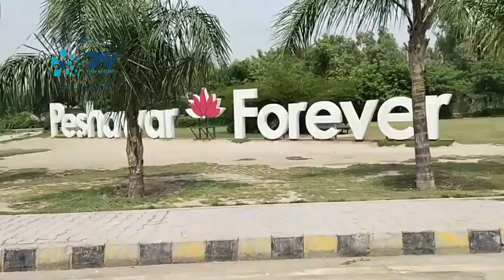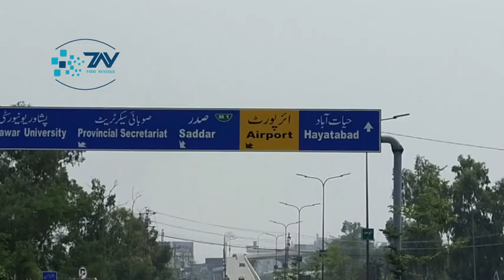Peshawar || The City Of Flowers || Capital City of Khybar Pakhtoonkhwa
The capital of Khyber-Pukhtunkhwa, is a frontier town, the meeting place of the subcontinent and Central Asia. It is perhaps the oldest living city in this part of Asia – a place where ancient traditions jostle with those of today, and where the bazaar in the old city has changed little in the last hundred years except to become the neighbour of a modern university, some modern hotels, some international banks and one of the best museums in Pakistan.No other city is quite like old Peshawar.
The bazaar within its walls is like an American Wild West movie costumed as a Bible epic. Pathan (Pukhtun or Pashtun) tribesmen stroll down the street, their hands hidden inside their shawls and their faces partly covered by the loose ends of their turbans (they have now been forbidden to walk armed in town). With his piercing eyes and finely chiselled nose, the Pathan must be the handsomest man on earth.
Clubs, churches, schools, The Mall, Saddar Bazaar and the airport are all part of the British contribution to modern Peshawar. Peshawar University, founded in 1950, and surrounded by University Town, lies to the west on the road to the Khyber Pass. Hayatabad, the newest suburb, is west of the university nearer the Khyber Pass.
Khyber Bazaar
Here you will find many of Peshawar’s cheaper hotels and, in the evening, food stalls selling excellent kebabs and fry-ups. Meat is sold by weight and then cooked while you watch. The main street, full of doctors, lawyers and dentists, features billboards depicting sets of false teeth of nightmarish proportions. Kabuli Gate, one of the walled city’s 16 gates, is at the end of Khyber Bazaar. The wall survived until the mid-1950s, and though the names remain, the gates and the wall have, for the most part, disappeared.

Qissa Khawani (Story-tellers’) Bazaar was described in the mid-19th century by the British Commissioner in Peshawar, Sir Herbert Edwardes, as ‘the Piccadilly of Central Asia’. Towering over the street are tall, narrow buildings with intricately carved balconies and window frames.Before the advent of radios and television, the art of professional story telling flourished in the traditional teahouses and balakhanas in the bazaar. The storyteller relied on his tongue and his imagination to earn his livelihood. The tales were partly narrated, partly sung to an audience of traders and travellers arriving with their caravans from distant corners of the world.

Chowk Yadgar is the ‘Speaker’s Corner’ and central square of old Peshawar. The monument at the centre commemorates the heroes of the 1965 Indo-Pakistan War and is the traditional town meeting place, where most political rallies and demonstrations take place.On the left of the square the money-changers squat on their hand-knotted carpets with their safes behind them and their pocket calculators and mobile phones at the ready. They will change any currency, but only accept clean notes.
Andershehr Bazaar
From Chowk Yadgar there are two interesting walks, one to the west and the other to the east. Running off the square to the west is Andershehr Bazaar, a narrow street of gold- and silversmiths selling jewellery (both tribal and modern), antique silver, old coins and military buttons and buckles. While you rummage through the boxes of treasures, trying on nomads’ earrings, the shopkeeper plies you with cups of sweet green tea brewed in huge copper samovars. Shinwari Plaza, 70 metres beyond the Mahabat Mosque on the right, is a plaza full of the best Afghan shops, happy hunting ground for jewellery and carpets, and all things Afghan.

Mahabat Khan Mosque is at the top of the hill on the right (north), its entrance a narrow gateway between the jewellery shops. Built in the 1670s, this beautifully proportioned Mughal mosque, named after a regional governor who served under both emperors Shah Jahan and Aurangzeb, is orthodox in design.
Cunningham Clock Tower
However, if you start again at Chowk Yadgar, but go east this time, you pass the ancient vegetable market on the right and an alley full of hardware shops on the left before coming to the Cunningham Clock Tower. It was built in 1900 ‘in commemoration of the Diamond Jubilee of Her Majesty the Queen Empress’, but is named after commissioner of Peshawar of that period.
Meena Bazaar
The Meena Bazaar, the Women’s Bazaar, is down the alley to the right (south) from the clock tower. Groups of black-tented women flit like ravens between the stalls shopping for beads, trimmings, machine embroidery and trinkets.
Sethi Street
Sethi Street continues up the hill to the Mughal caravanserai (Gor Khatri). Most of the old interconnected houses here belong to the Sethi family, one of the oldest merchant families in Peshawar.

The more you watch videos and comments and like it the more you have a chance to get iPhone".
Pakistan Zindabad.
Thanks.